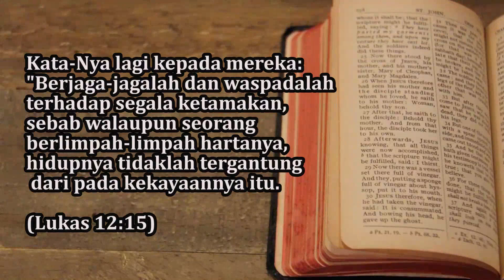Waspadalah Terhadap Segala Ketamakan (Lukas 12:15) - Pdt. Marya SH - Renungan dan Doa Malam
Waspadalah Terhadap Segala Ketamakan

Kata-Nya lagi kepada mereka: "Berjaga-jagalah dan waspadalah terhadap segala ketamakan, sebab walaupun seorang berlimpah-limpah hartanya, hidupnya tidaklah tergantung dari pada kekayaannya itu. (Lukas 12:15)

Pokok Doa:
- Pekerjaan setiap warga jemaat dan berbagai upaya yang dilakukan.
- Warga jemaat yang sakit dan berusia lanjut.
- Keluarga-keluarga yang mengalami kedukaan oleh karena berbagai hal.

Selamat berdoa🙏